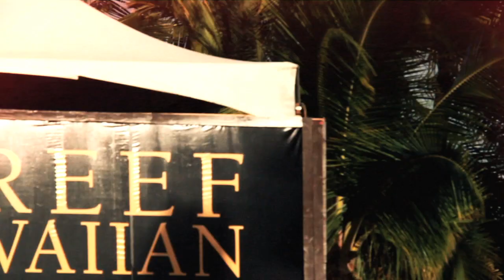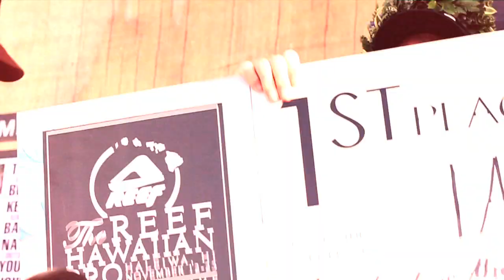Reef Hawaii Pro Final Recap 2011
Final Day Highlights of the Reef Hawaii Pro! Get an insiders look at the 2011 event including the Clash of the Legends and Mens 6 Star Prime event!